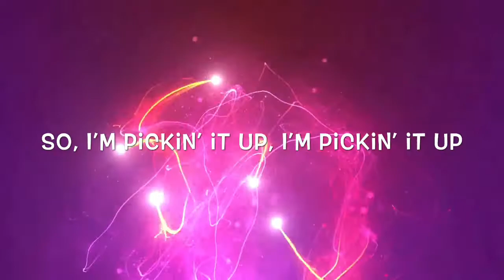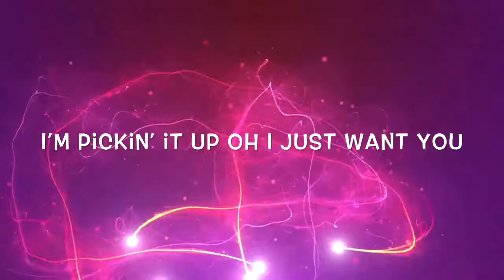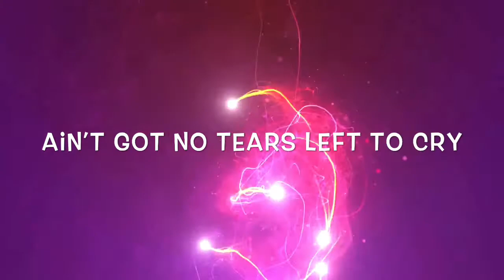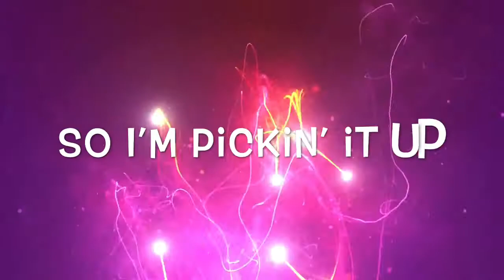Ariana Grande - No tears left to cry (Lyrics)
No Tears Left To Cry"

We're out here vibin', we're vibin', we're vibin'

Shut your mouth, and if you don't know then now you know it, babe
Know it baby, yeah

So I'm pickin' it up, I'm pickin' up (oh yeah)

Can't stop now, (umm, ohh..)

I'm pickin' it up, I'm pickin' it up
Lovin', I'm livin', so we turnin' up
Yeah, we're turnin' it up

Ariana Grande -no tears left to cry (Lyrics) is a lyric video that I created for the track “no tears left to cry” by Ariana Grande with a high quality audio I do not own copyright for this song “Ariana Grande - no tears left to cry” can be found on the following websites:

Listen to “Ariana Grande - no tears left to cry” on Apple Music

Download “Ariana Grande - no tears left to cry” on google play

Listen to “Ariana Grande - no tears left to cry” on VEVO

Listen to “Ariana Grande - no tears left to cry” on tidal

🛎 don’t want to miss an upload ? Turn ON upload notifications by pressing the bell 👍🏻

Don’t forget guys if you want lyrics for a song dm me on instagram or comment on one of my videos and song requests and I will make them for you hope you enjoy my content !